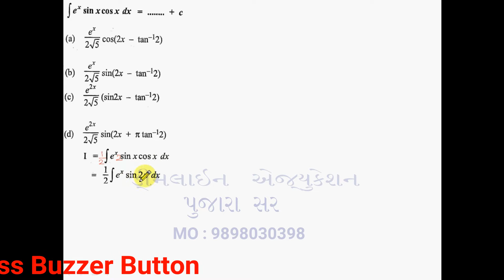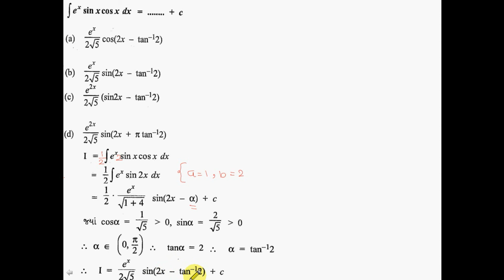અનિયત સંકલન ભાગ 2 - MCQ | Indefinite Integration Part-2 | ધોરણ 11-12 સાયન્સ ગણિત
JEE MCQ 2 - અનિયત સંકલન ભાગ 2  | Indefinite Integration  Part-2  | ધોરણ 11-12 સાયન્સ ગણિત |

વ્હાલા વિધ્યાર્થી મિત્રો તથા આદરણીય  વાલી ગણ ,
અમે આ youtube ચેનલ એવા વિધ્યાર્થીઓ માટે શરૂ કરેલ છે જે 11-12 સાયન્સ નો મોટો ખર્ચ કરી ક્લાસ કે પ્રાઈવેટ સ્કૂલો માં અભ્યાસ કરવા નથી જઈ શકતા.તે વિધ્યાર્થીઓ  કોઈ પણ જગ્યાએ રહીને 11-12 સાયન્સ ના ગણિત નો અભ્યાસ કરી બોર્ડ અને જેઇઇ જેવી પરીક્ષાઓ ની તૈયારી કરી શકે.એવા  વિધ્યાર્થીઓ કે જે કોઈ પણ સ્કૂલ માં અભ્યાસ કરતાં હોય પરંતુ તેઓ ક્લાસ દરમિયાન પોતાના થીયરી મુદ્દા કે MCQ સોલ્વ કરી ના શકતા હોય તેમ હોય તે મોબાઈલ કે લેપટોપ માં અમારા લેક્ચર ને નિયમિત એટેંડ કરશો તો ઘરે કોઈ પણ સમયે તૈયારી કરી  શકશો
આપના ઉજ્જવળ ભવિષય ની શુભેચ્છા સહ.

શિક્ષણ અત્યંત મહાન વ્યવસાય છે.
જે કોઈ વ્યક્તિ ના ચરિત્ર,ક્ષમતા અને ભવિષય ને આકાર આપે છે.
મને એક સારા શિક્ષક તરીકે યાદ રાખે તે મારા માટે મોટા માં મોટું સન્માન હશે.